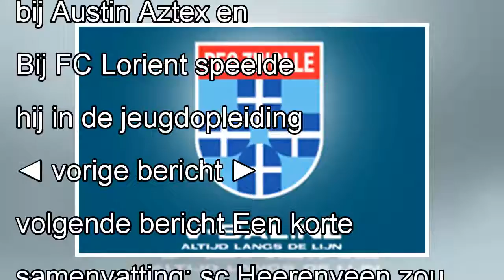Romain Gall van Sundsvall gescout door sc Heerenveen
sc Heerenveen zou geïnteresseerd zijn in aanvaller Romain Gall van het Zweedse GIF Sundsvall, zo meldt Fotbollskanalen. Zaterdag waren er scouts van sc Heerenveen bij het duel tussen Sundsvall en IF B...